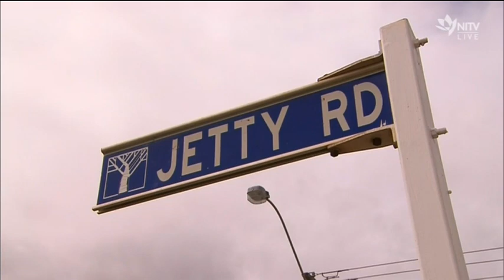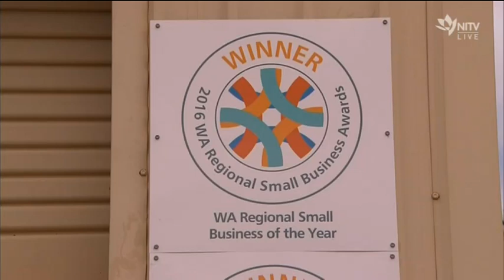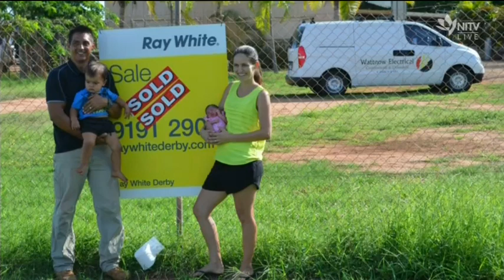Jonathan Smith - Derby electrician creating a spark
INCLUDES INTRO WITH RAE JOHNSTON
A Derby Electrician has been awarded both the Best Aboriginal Business and Best Regional Small Business awards in Western Australia. Jonathon Smith was born and raised in the tiny Kimberley town and is creating opportunities for future Indigenous sparkies. NITV's Craig Quartermaine has the story for 'The Point".